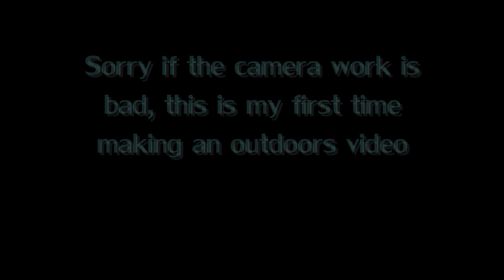RPK is at one with nature, what will he see? (No Talking)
My first outdoors video in the English countryside, featuring some squirrels and other animals. I plan to make more of these, maybe I'll start talking in some.